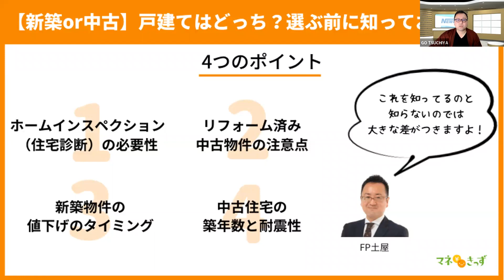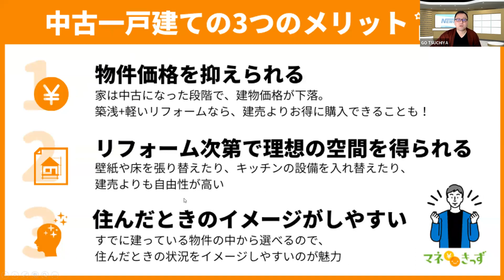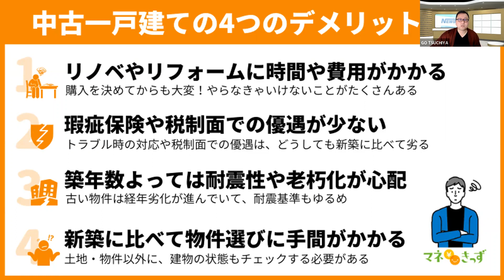新築・中古一戸建てどっちがよい？20220712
一戸建ての新築か中古かどっちがいいのですが、長期計画をしっかり考えているのであればどちらでもよいと思います。

しかし、築古の中古をフルリフォームとかはよく考えた方がいいのではないかなぁと私は思います。
外観はきれいでも躯体は古く劣化が早いかもしれないですからね。リスクを避ける意味でもです。

子育てとお金の情報メディア『マネきっず』より
↑【新築・中古】一戸建てを買うならどっち？メリット・デメリットをFPが解説？カモられないための3つの新常識

ＦＣＴＧファイナンシャルプランナーズＨＰ